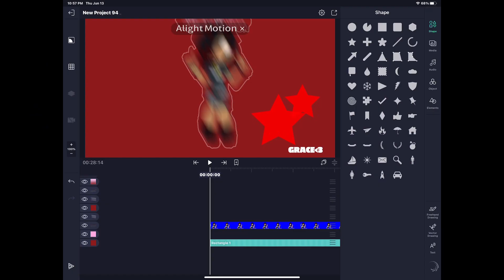I LIKE TO PUMP IT